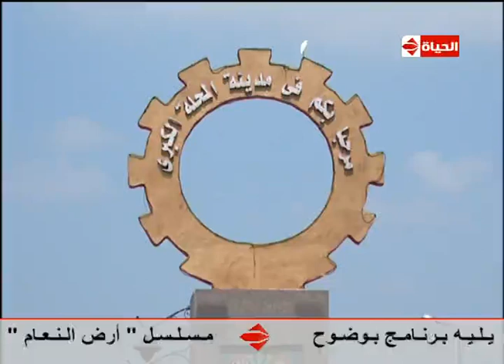الحياة اليوم - كاميرا الحياة اليوم داخل مدينة المحلة الكبرى قلعة صناعة النسيج في مصر